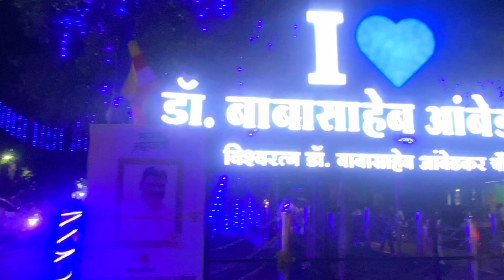बुद्ध पूर्णिमा | शांतता राली - श्रमणेरी संघ वंदना| औंध रोड पुणे| श्रमणेरी राजश्री जाधव आणि संघ | SSD